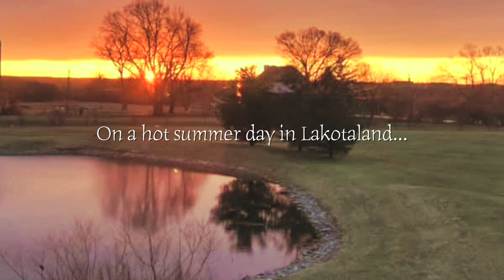School Bus Karaoke: WE are All In This Together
To help kick off the 2019-20 school year, Lakota staff, board members, students, parents and community partners come together to create a comedic interpretation of High School Musical's "We're All in This Together." The school bus karaoke reiterates this year's theme that the success of our students is dependent on strong partnerships. WE are In This Together!